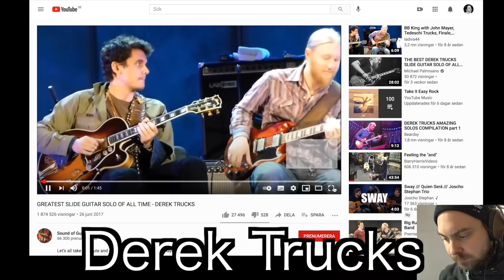This should NOT be possible to do on a guitar... (INSANE GUITARISTS)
Another video of me reacting to guitarists you suggested.. please do suggest more:)